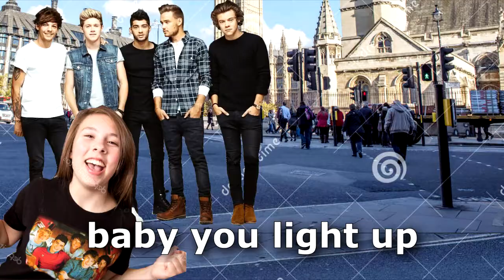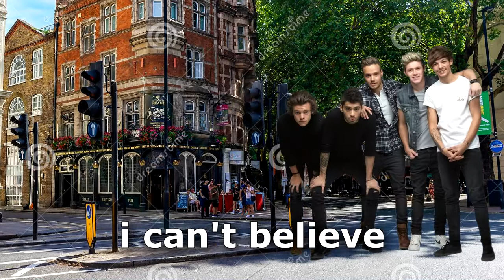What Makes You Beautiful ? - One Direction | (Lyrics & Pictures) | PARODY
a what makes you beautiful lyric video that goes horribly wrong ;)